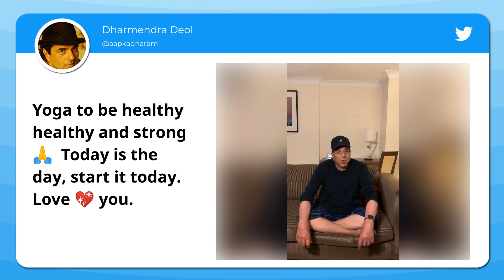International Yoga Day: Parineeti Chopra, Shilpa Shetty, Bipasha Basu, Malaika Arora On Yoga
From Sushant Singh Rajput, Sonu Sood to Bipasha Basu and Shilpa Shetty, Bollywood celebs have come together to celebrate InternationalYogaDay .